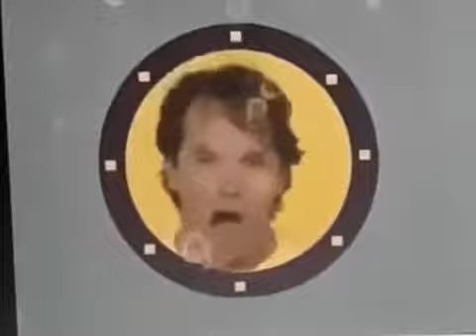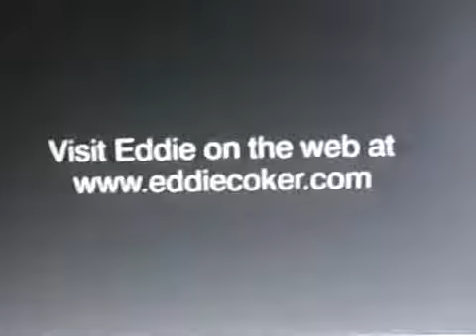The Chuck E Cheese Show Nine Inch Whales Ski Time Ocean (Studio Only) Intermission 3 September 2000